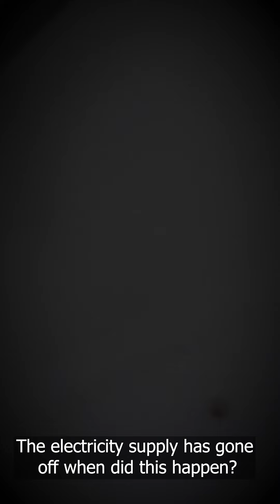Climate Change - Save Electricity I Be Responsible Citizen I Real Issue I Global Issue I Youth Power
There are too many power cuts and people who don’t need as much power as they are using are wasting the power.

Follow us for more feature story, report, news flash.

CVNN upholds news from and of the community are non-biased, non-sensational and brings forward the positive aspects of the community to an international platform to breakthrough the grim projection of communities in popular news media it also brings the “Real Heroes” to the Spotlight who are underrepresented in the popular news media, owing to their socio-economic background through feature story, report, news flash.
Community Visual News Network (CVNN) is the news wing of Prayasam and the product of Prayasam’s Social Media sector. Since 2006, Prayasam has been developing newsletter named “Dedar Khabor”, which sought to sensitize children and youth about the various rights that they are entitled to, particularly right to information and right to participation. Presently this newsletter concept is being merged with technology, giving way to news media in the form of CVNN.
CVNN news is not characterized by “dramatic” tabloid-like content, rather the authenticity will be maintained.